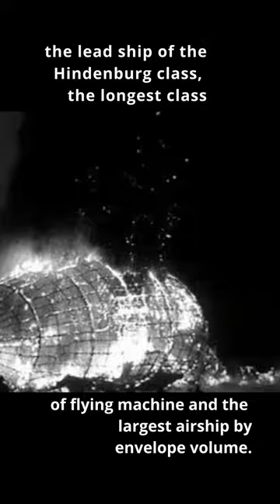The Hindenburg disaster yt super shorts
The Hindenburg disaster was an airship accident that occurred on May 6, 1937,
in Manchester Township, New Jersey, United States.
was a German commercial passenger-carrying rigid airship, the lead ship of the Hindenburg class,
the longest class of flying machine and the largest airship by envelope volume.